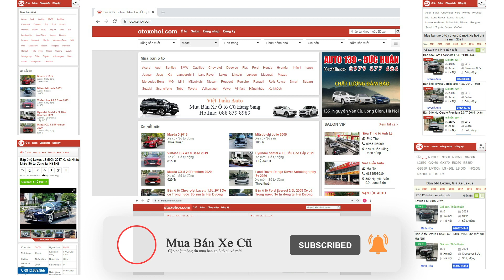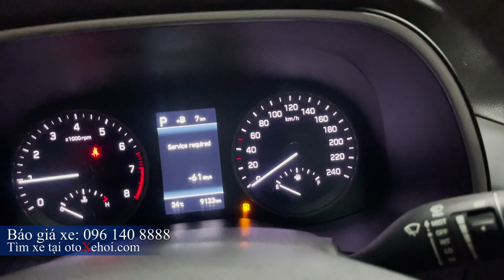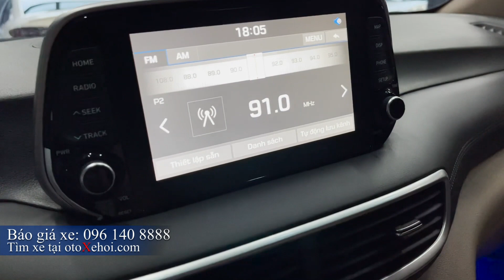Bán xe ô tô cũ Hyundai Tucson 1.6AT Tubor sx 2019 chạy 9000km